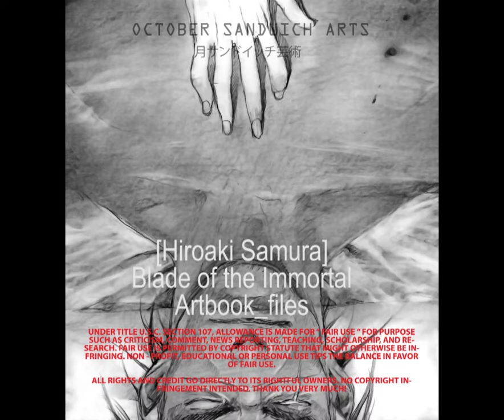HIDDEN 37 SECRETS in Samura's Artbook: UNLEASH the Immortal's Fury! 🌕🌟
Hiroaki Samura Blade of the Immortal Artbook files

Discover the captivating world of Blade of the Immortal with The Art of Blade of the Immortal, a new collection from Dark Horse Books. This celebration of one of the longest-running manga titles in the English-reading world showcases the technical and creative skills of creator Hiroaki Samura. The book includes never-before-seen sketches, illustrations, and commentary from Samura, making it a must-have for fans of the series and lovers of manga art. The collection also includes a special "lagniappe" portion featuring illustrations from renowned comics artists such as Becky Cloonan, the Luna Brothers, Guy Davis, and more.